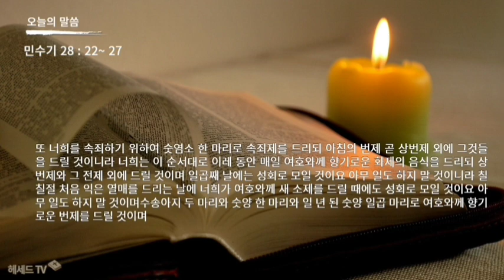성경 암송 (민수기 28장 22~ 27절: 김종성 성우 낭독)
★★★가족간병인보험 상담합니다★★★

[헤세드TV] 24시간 카톡상담 바로가기

신명기 6:8~9

가족 간병 보험은 고령화시대에 사랑하는 가족이 간병을 받으며 마음 편히 지낼 수 있도록 도와주는 필수보험입니다. 이 보험을 통해 사랑하는 이에게 최선의 간병을 제공하고, 서로의 소중함을 느껴보세요.

가족이 간병해 주는 보험 관심 있으신 분 연락 주세요 내 가족 보험 설계하듯이 꼼꼼히 해드려요

*헤세드 보험 직통번호

안녕하세요

오늘은 헤세드에서 강력하게 추천드리는 가족간병인보험에 대해 안내드리려고 합니다.

간병인보험을 가입하실때는

카톡상담 바로가기